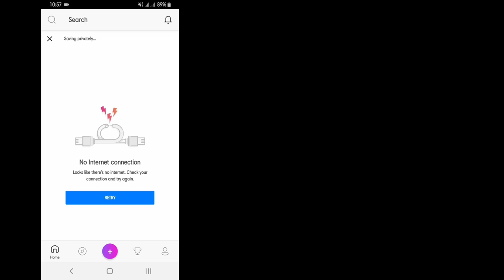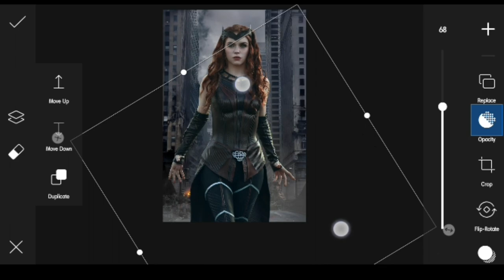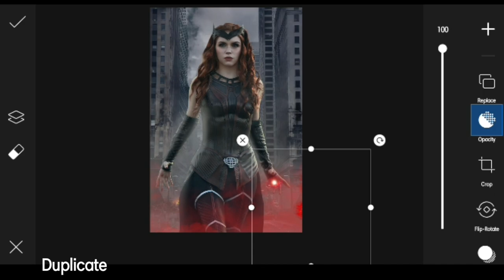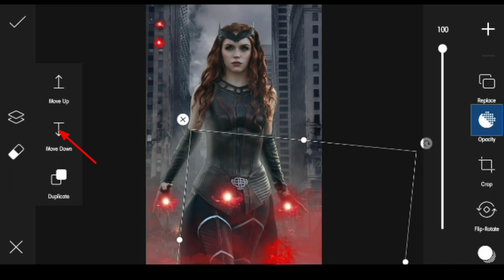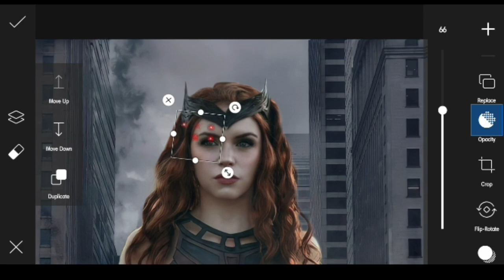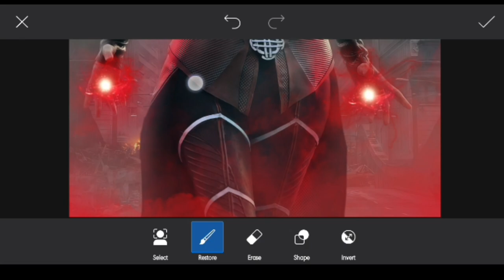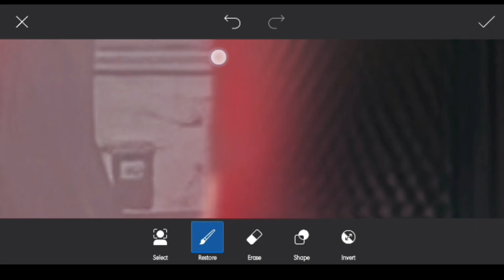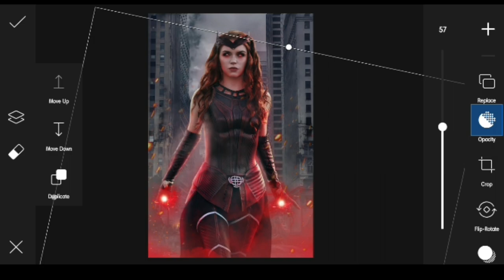"WANDA/SCARLET WITCH" Power Effect | Picsart Editing | Photo Editing Tutorial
Today's topic: "Wanda/Scarlet Witch Power" Effect | Picsart

Music Info►

Title : Bliss
Play Time : (0:23-10:15)
Digi-Forest Vol. 1 KineMaster Music Collection